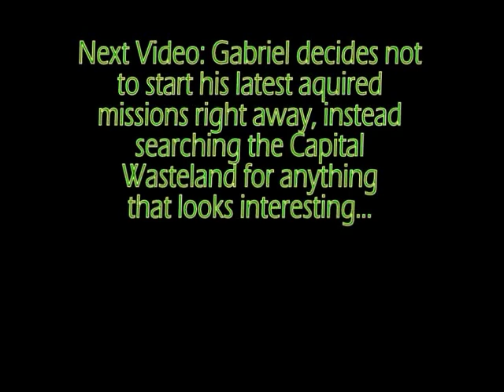Fallout 3 Walkthrough (GOTY Edition) - Very Hard - Part 153 - Fallout Black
After his fight to defend Earth from alien experimentations, Gabriel decides to see if there are any new developments in Rivet City (after an off-camera detour to Meresti).